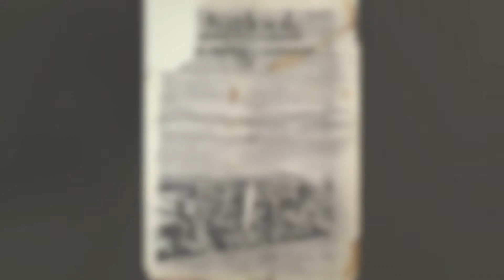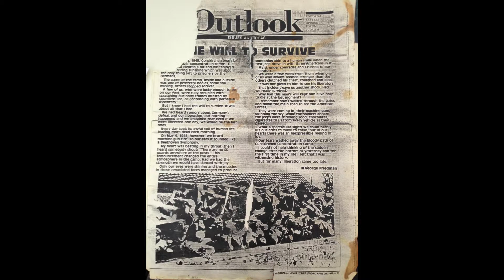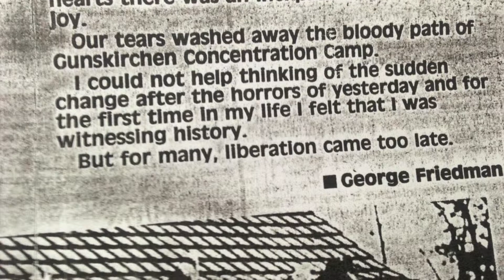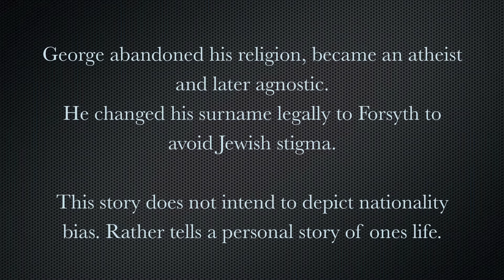George Friedman Life Story- Jaclyn Traynor